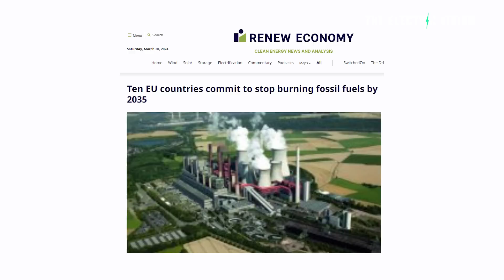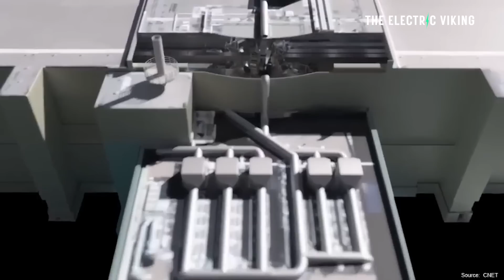10 countries in Europe will completely stop burning fossil fuels before 2035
10 countries in Europe will completely stop burning fossil fuels before 2035